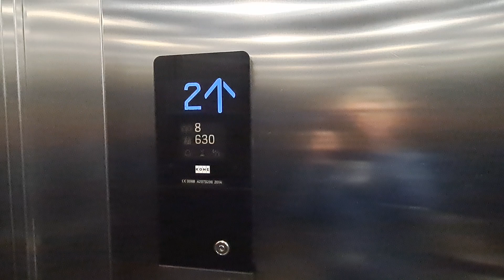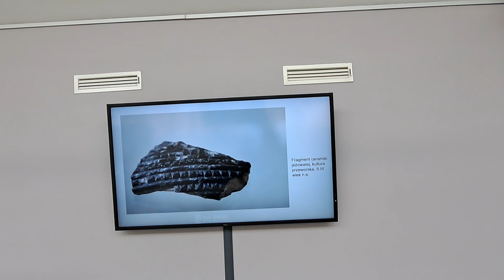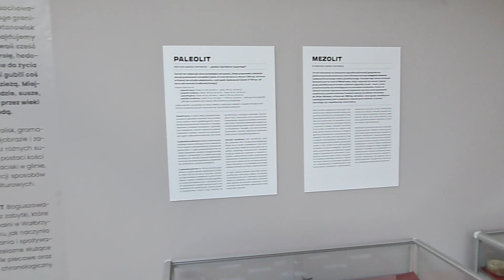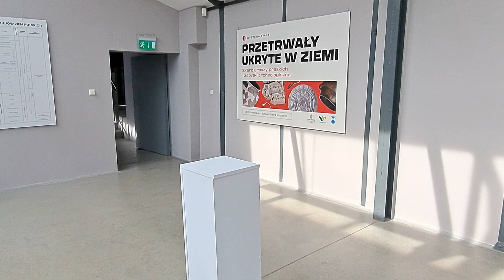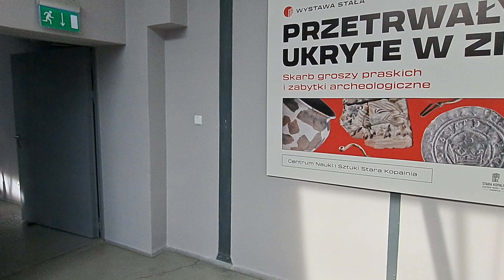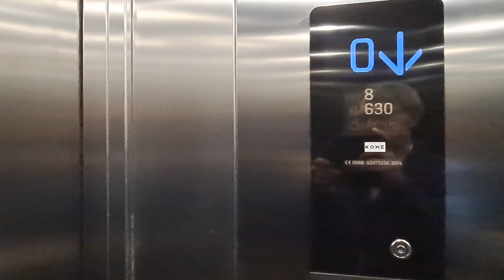Wystawa w Starej Kopalni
,,Przetrwały ukryte w ziemi".